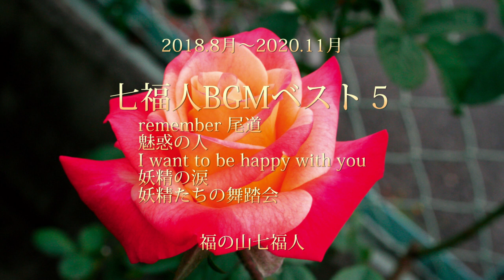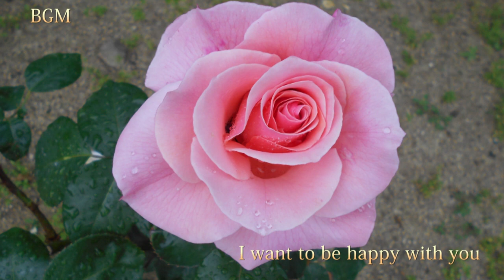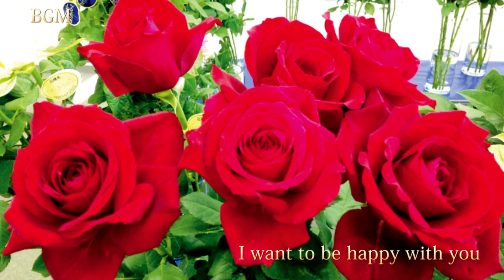七福人BGMベスト５ 2018 8月～2020 11月